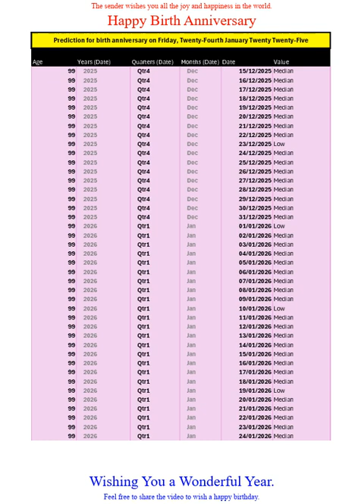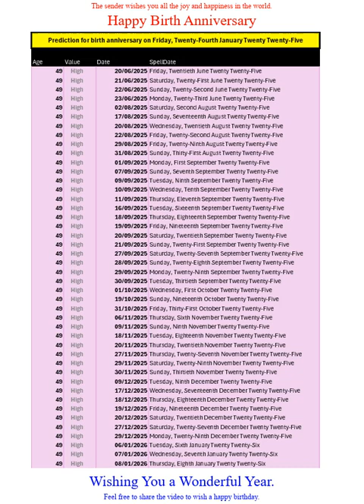Happy Birth Anniversary